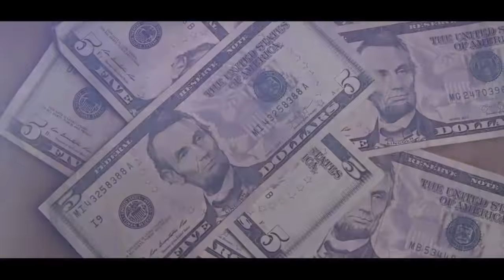Jimmy Santoyo Negociaciones con Carlo Gambino || JuansGuarnizo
Roleplay de JuanSGuarnizo realizado en directo
Canales de juan: